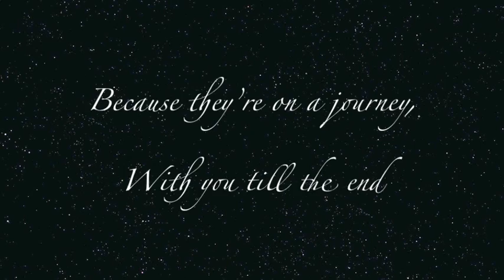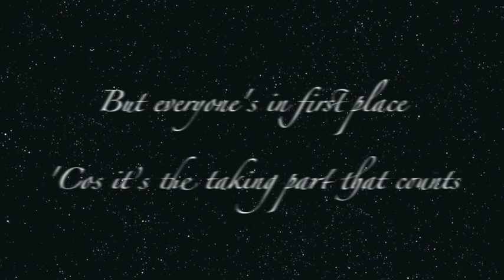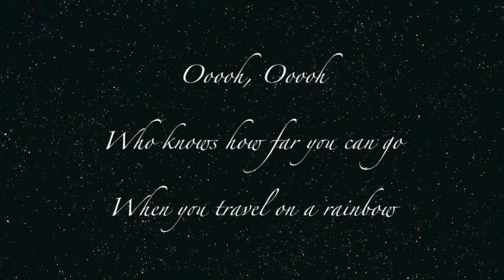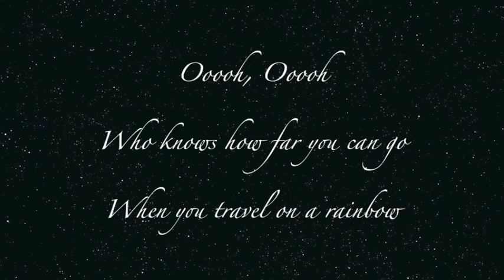On A Rainbow - Carrie Fletcher, Tom Fletcher & West Leigh Junior School Choir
The Official London 2012 Olympic Games Mascot Song
Written by Tom Fletcher